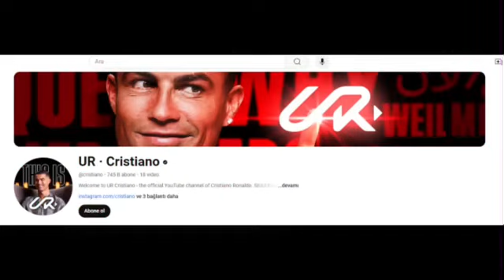ur Cristiano ronaldo channel |Cristiano ronaldo YouTube channel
ur Cristiano ronaldo channel | ur Cristiano channel |